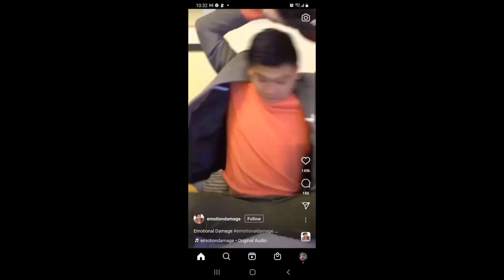Nicky Huliev's Skills on Display: Watch Him Leave Defenders in the Dust.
Get ready to be amazed by Nicky Huliev's impressive football skills! In this fun clip, you'll get to see Nicky in action as he leaves defenders in the dust with his lightning-fast moves and agility. Whether he's dodging tackles or making big plays, Nicky is a force to be reckoned with on the field.

Don't miss out on this exciting opportunity to watch Nicky showcase his talents. From his impressive footwork to his natural ability to read the field, there's no denying that Nicky has what it takes to succeed at the highest levels of the sport.

So sit back, relax, and get ready to be entertained as you watch Nicky Huliev's football skills on display. You won't want to miss this exciting clip!